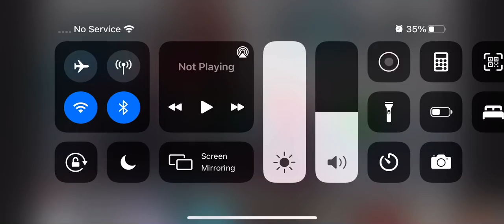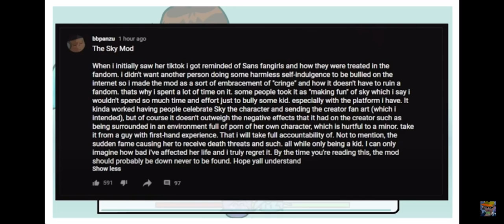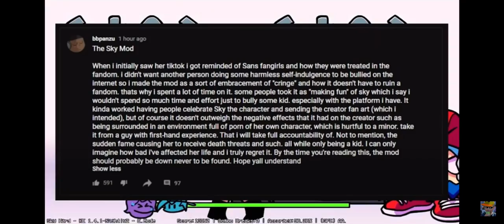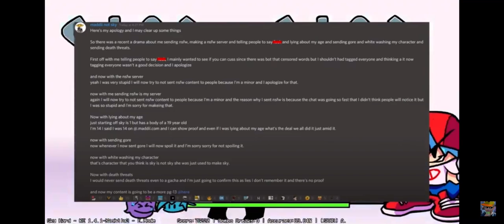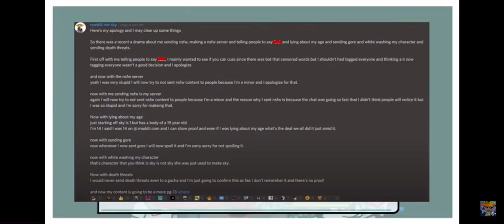Sky mod noooooooooooo